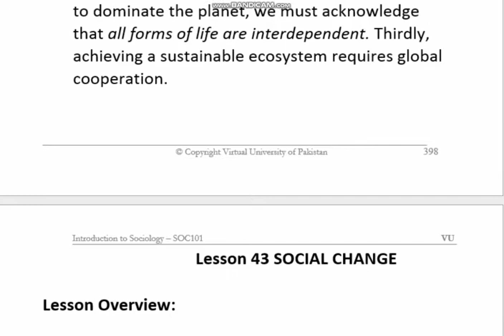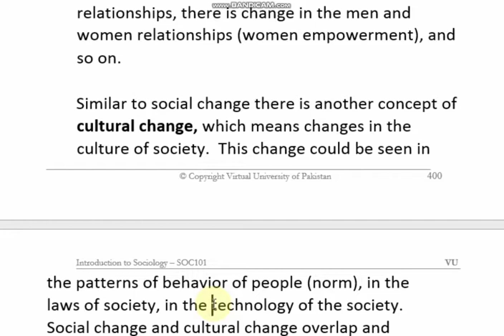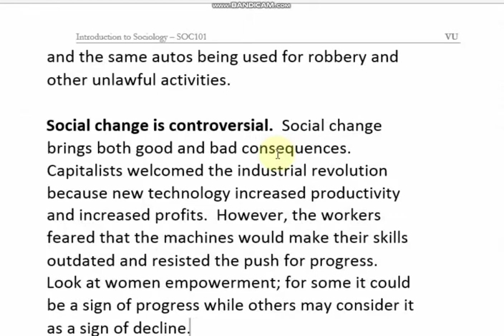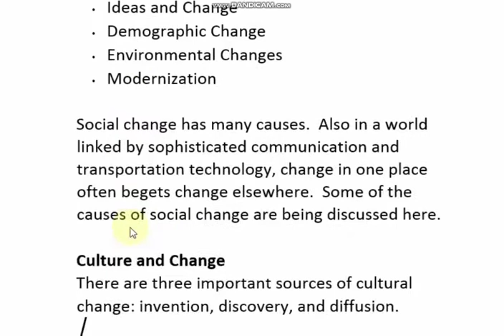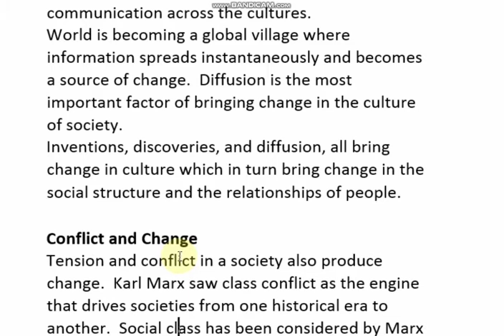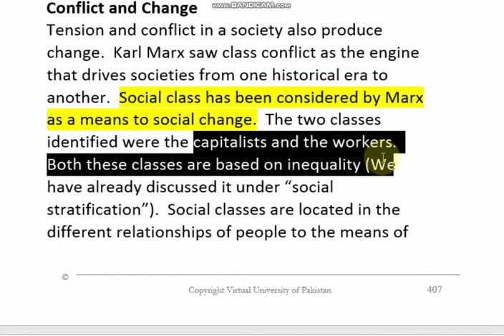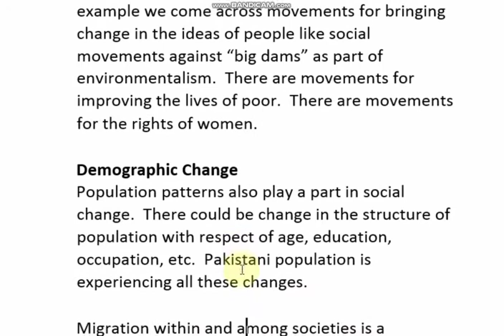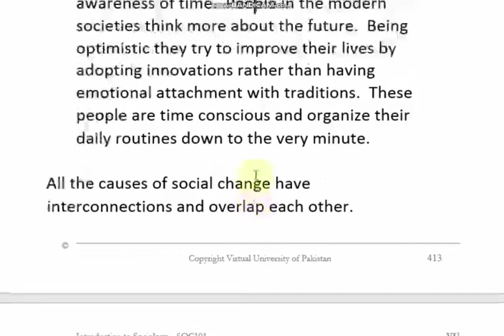SOC101 Lecture 43 & SOC101 Lecture 44 SOC101 short Lecture 43 & soc101 Short Lecture 44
soc 101 short lectures 25,
soc 101 short lectures 22,